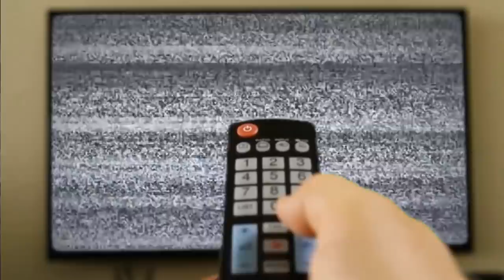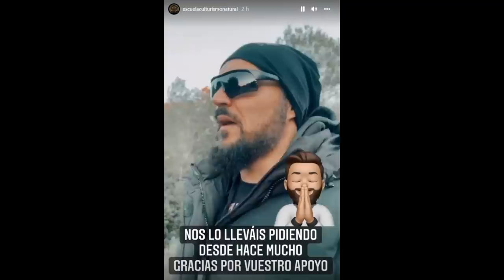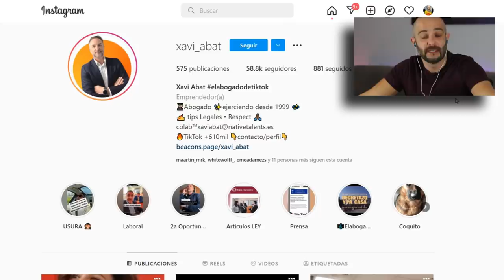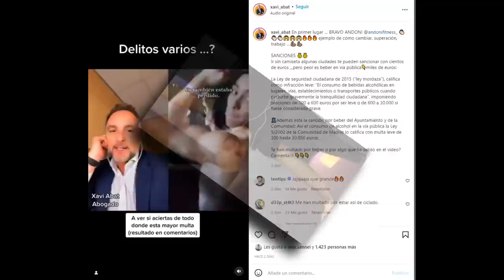🔥JM FORTE🔥 EXPONE a SENSEI CUBAS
La misa de padre zorro es un recopilatorio fitness & culturismo donde Pico de oro trae las noticias más candentes.

En este programa traemos la participación de José María Forte en el canal de Mas músculo en una entrevista titulada:  CONECTA2 [E2T3] | Castellano, Carrasco, Dufort, Bautista y FORTE

José María Forte  Armengou Preparador fisico. Nutricionista. Culturista. Dos veces Campeon Mundo WABBA. Mr Universo NAC. Campeon Europa IBFF. Campeon absoluto España AEFF

Nutricionista y presentador Cuerpos Perfectos TV, competidor internacional Perfect Nutrition Team.